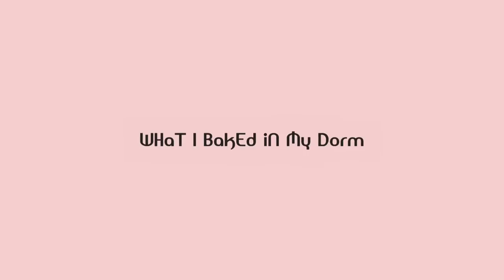베이킹 모음 브이로그🍞한국 디저트가 먹고 싶은 교환학생이 기숙사 주방에서 구운 것들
독일 교환학생 시절 25유로짜리 중고 오븐 뽕 뽑는 재미에 살았다죠..
브이로그 미방분 홈베이킹 영상들을 모아보았습니다